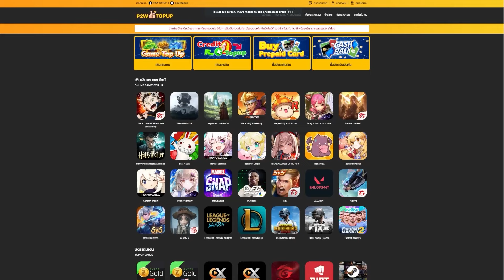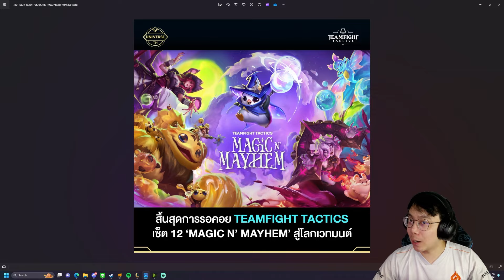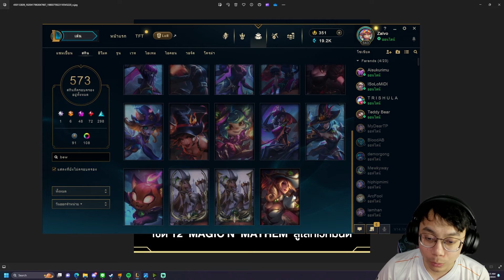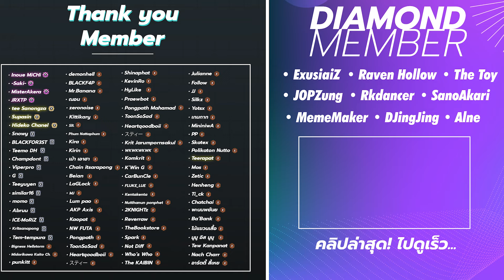ผมจองคอมพ์ผึ้ง ใน TFT Set 12 !!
เติม TFT แบบคุ้มกว่าในเกมมากๆ เติมคุ้มกว่าปกติได้เลยที่